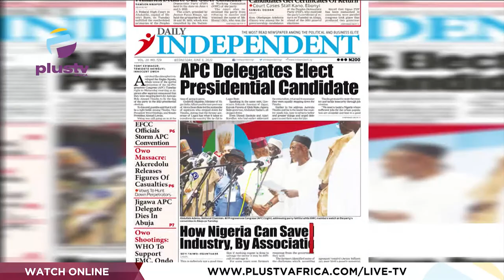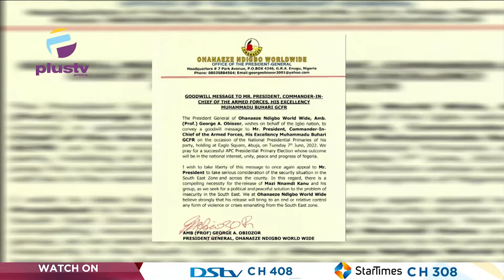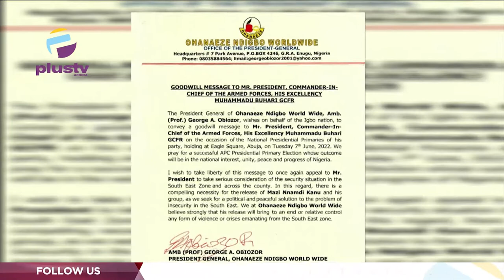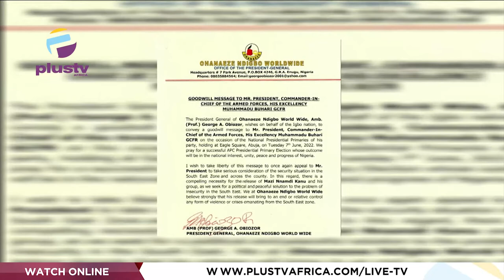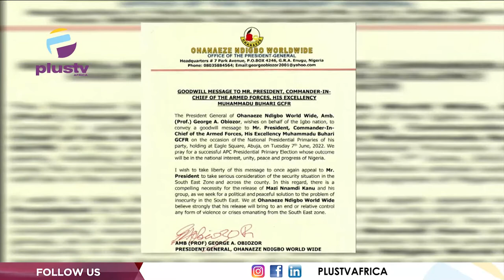Police-Motorcyclist Clash Over Okada Ban|Timi Dakolo's Reacts To The Use Of His Song |THE BREAKFAST